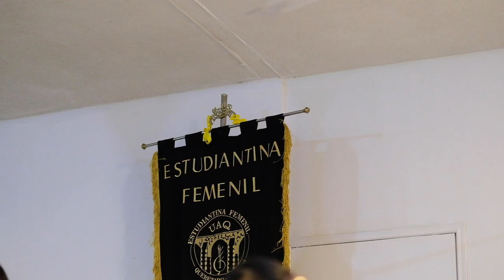INTIMAMENTE CON LA ESTUDIANTINA DE LA UAQ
ESTUDIANTINA FEMENIL UAQ

INTEGRANTES

Alejandra Jiménez
Carolina Iturbero
Janeth Viridiana Arredondo
Martha Lorena Rodriguez Hurtado
Laura Xochitl Cruz Cárdenas
Sara Mendoza
Elsa Andrade Roldan
Gaby Gonzalez
Marian Ocampo Rodríguez
Yared Lucía Pérez del Rello
Araceli Fabiola Olvera Montero
Rocio Ibarra
Nadia Mandujano
Raul Castro Velázquez

DIRECTOR

Antonio González Carranza

REPERTORIO

Que más da
Ricardo Ceratto

Estudiantina Canaria
V. Ruíz Iriarte / M. Paradas

Te dedico
Juan Gabriel

Tarde
Juan Gabriel

Serenata
Juan Gabriel

Para que no me olvides
Oscar Castro / Ariel Arancibia

Balada para un escéptico en el amor
Arturo Enrique Etienne

Aires Vascos

Se va se va
Francisco Collado

AGRADECIMIENTOS

Academia de Arte Mi Fa Sol
Ruth Ramirez Licona
Ofelia Licona Osornio
Victor  Manuel Ramírez Pérez
Ricardo Sánchez Reséndiz

Producción Audiovisual

Astronautas Estudios
Juan Luis Pérez

Capitán Laboratorio Creativo